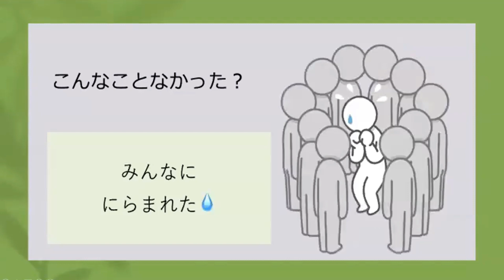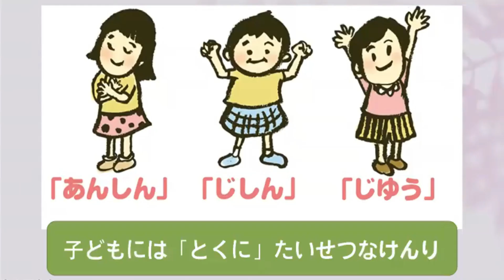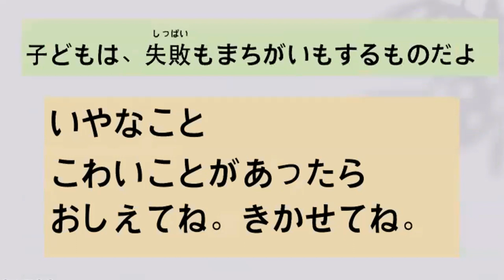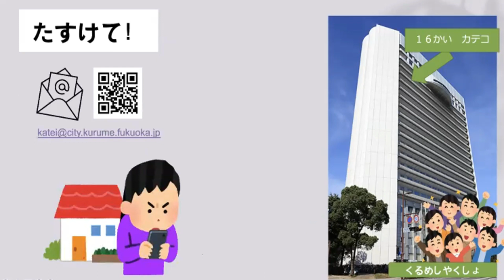もしもの時におすボタン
だれかに相談する勇気がない。
そんな時はためしにこのボタンをおしてみて。
少しだけ、だれかに話をしてみようっていう勇気をもらえるかもしれないよ。